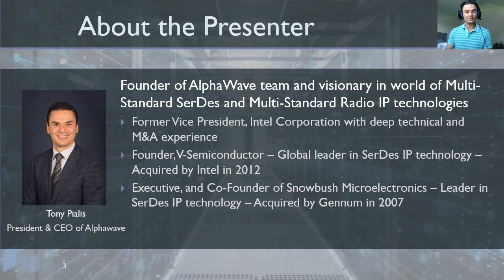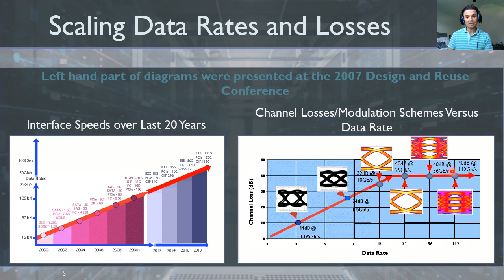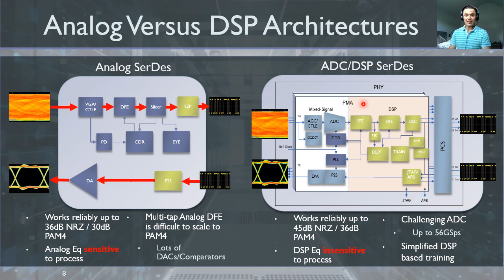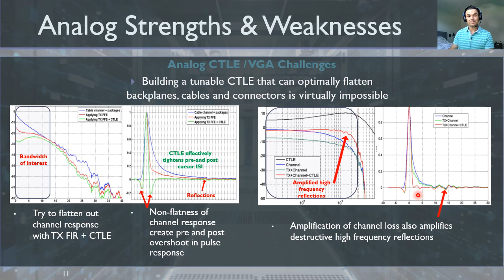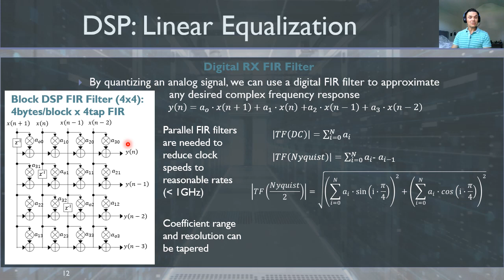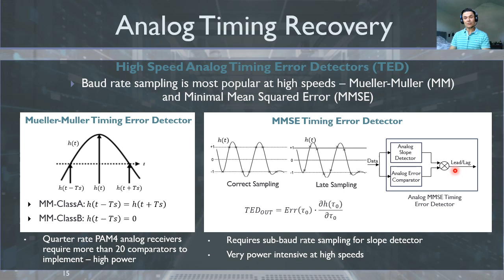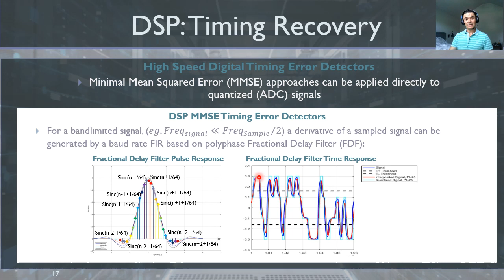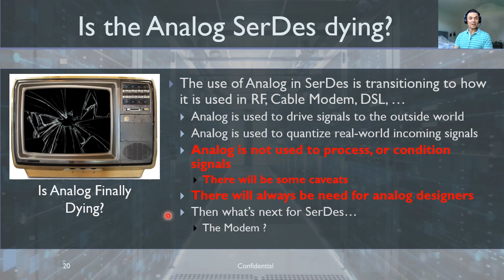How DSP is Killing the Analog in SerDes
Alphawave IP CEO covers the benefits of DSP based SerDes that are become more popular since standards started to converge on PAM4 signaling and semiconductor manufacturing process have continued to improve.